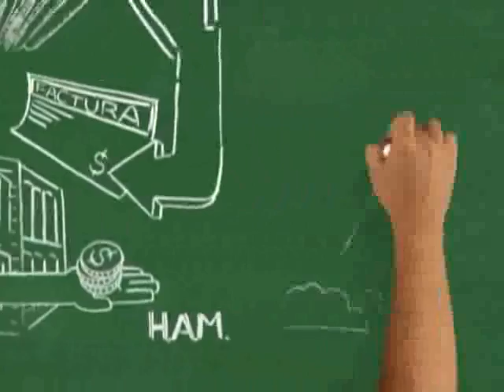11 de enero del 2019 le presentamos el bonito relato el viejo Cabildo municipal segunda parte del li